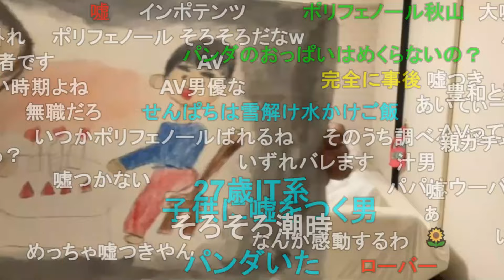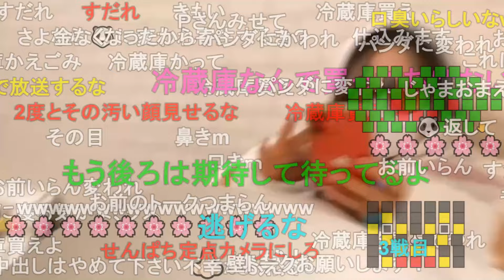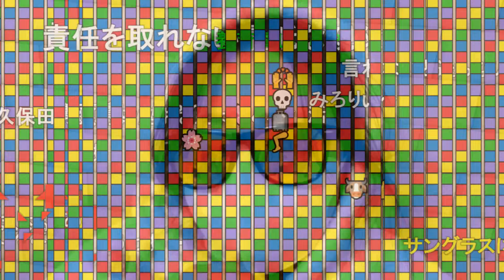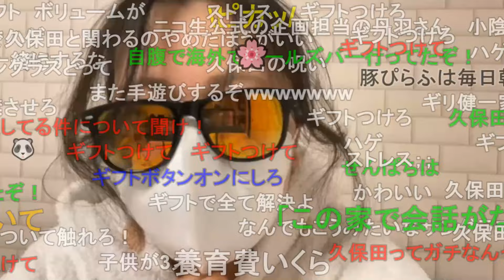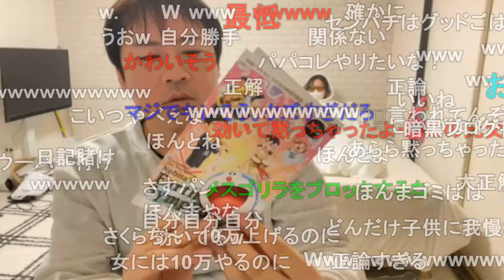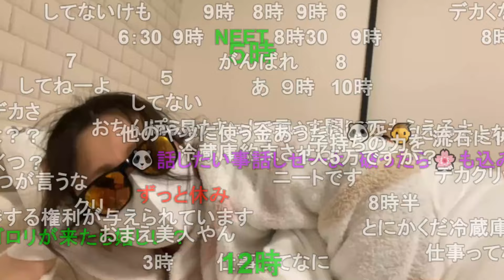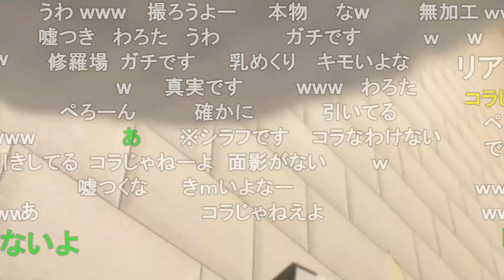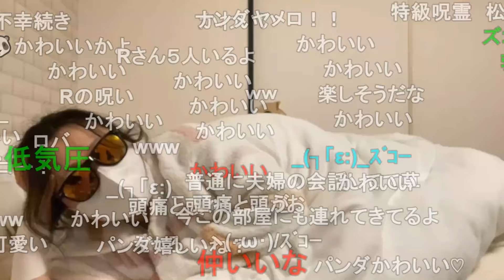暗黒放送 札幌から元嫁パンダの家より放送 2024/3/26(火) 23:09